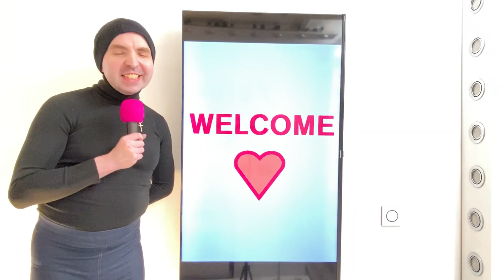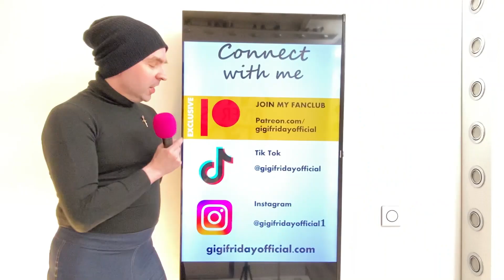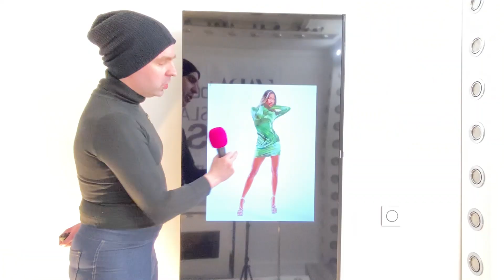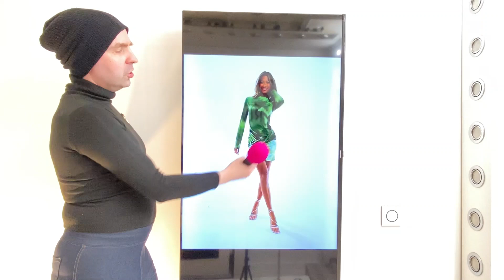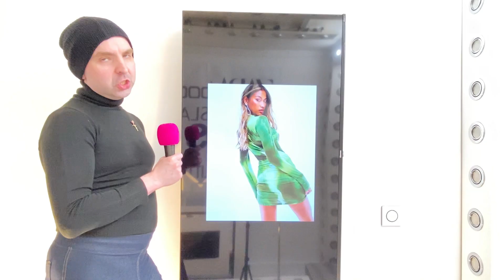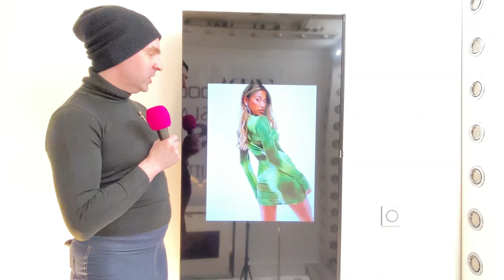NEW!!!!!! The ASOS DRESS TO make U go WOW!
YES! IT'S THE WEEKEND, AND ASOS HAS ARRIVED, THE WOW DRESS LADIES!

LET THE STATEMENT FASHION "WEEKEND" ARRIVE!!

THE SASSIEST SHOW ON TV!!

OPEN UP AND LET YOUR FRIDAY BEGIN!

SOURCES FOR EPISODE 28

'NO PAID SPONSORSHIPS TOOK PLACE IN THE MAKING OF THIS EPISODE'

Permission has also been granted direct from Spiky Candy.